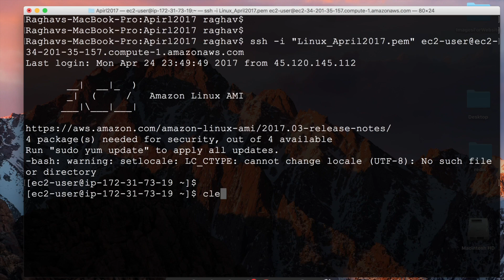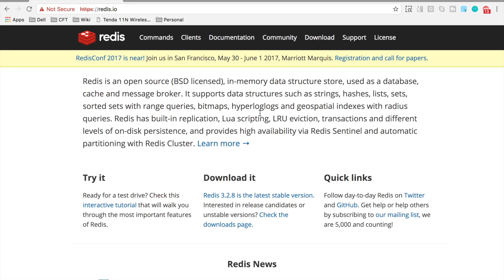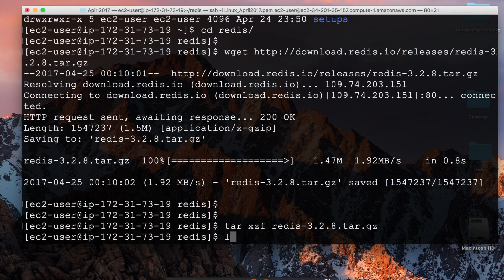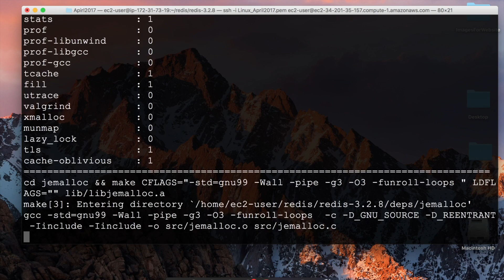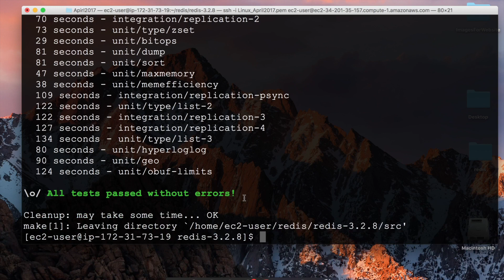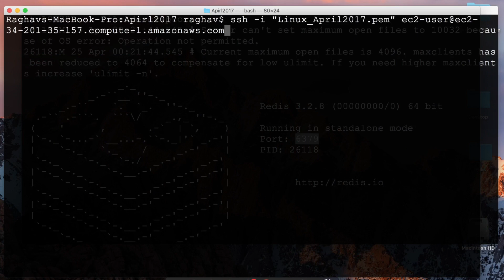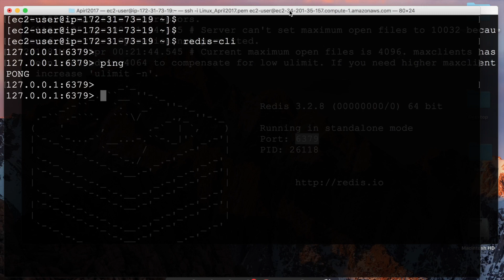Redis Beginner Tutorial 5 - How to install REDIS on Linux (step-by-step)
Today we will learn :
How to install redis on linux ?

Step 1
Connect to your linux system
I am using AWS linux ec2

Step 2
Run commands to
download | extract | compile
tip : run commands with sudo (superuser)

In case you get error in running make command...

run as super user (sudo)
sudo yum groupinstall 'Development Tools'
sudo yum install gcc make

Step 3
Run command:
make test install
to make redis available system wide

Step 4
Run
redis server | redis cli
Validate